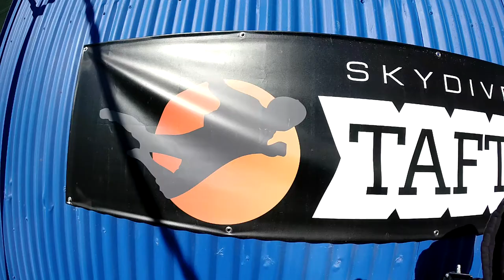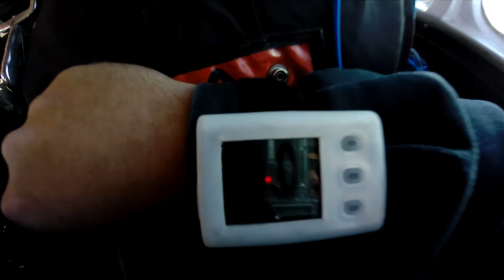James Carter Skydive Taft.